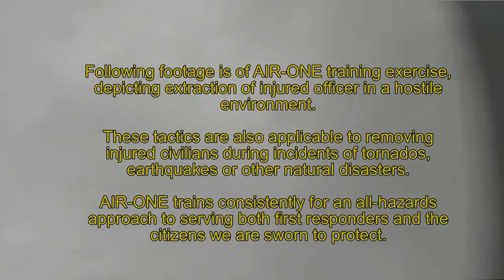AIR-ONE - Officer Down Extraction training with two Canine Units into LZ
Law enforcement officers train for various senarios at North Point Marina with two air units of the AIR-ONE Emergency Response Coalition.